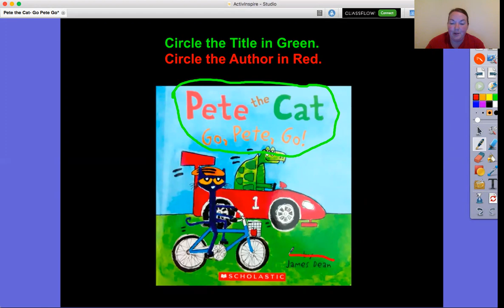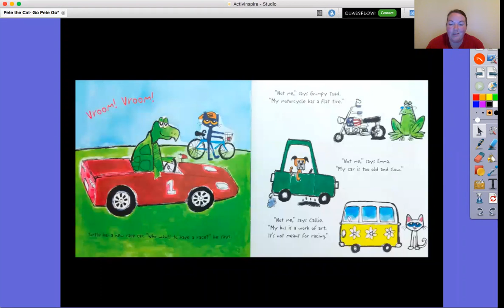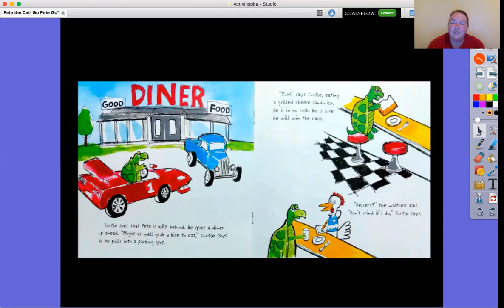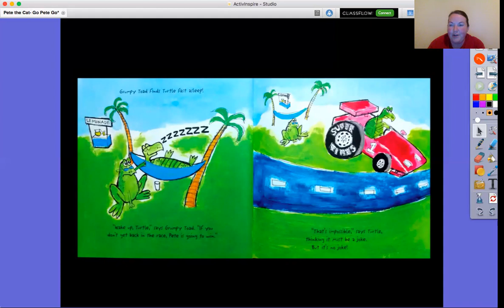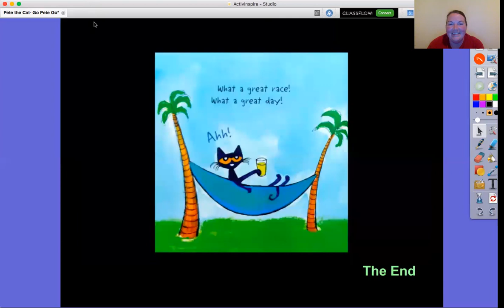Pete the Cat Go Pete Go read by Miss Z